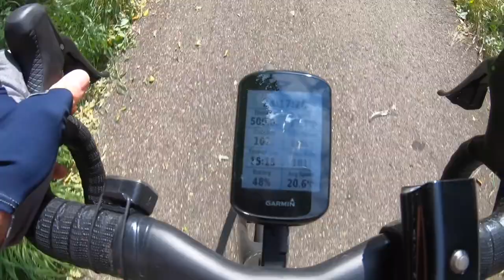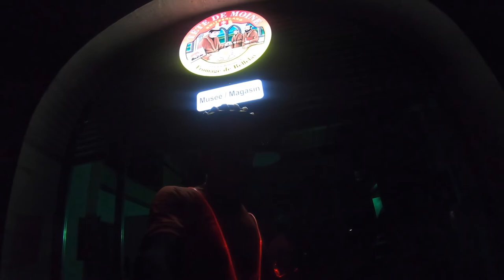Swiss UltraCycling Challenge (SUCH) 2021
Rough cut of the GoPro footage from my participation in the 2021 SUCH (Swiss UltraCycling Challenge).